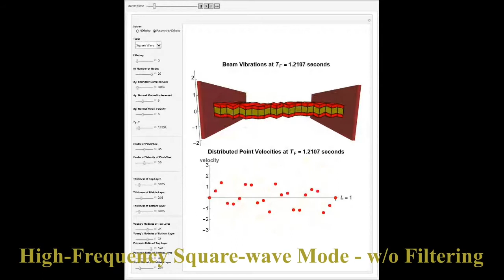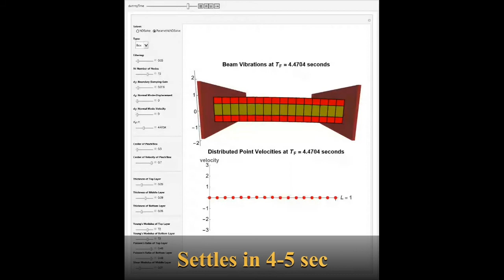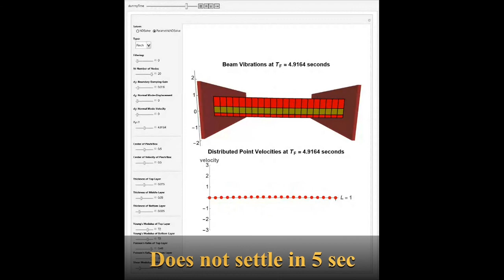Slow Motion - Control of Vibrations on a Three-Layer Beam - SRC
Team Member: Ahmet Kaan Aydin, Matthew Poynter, Logan Stewart
Dr. Ozer's Research Group at Western Kentucky University,
Wolfram Demonstration Project